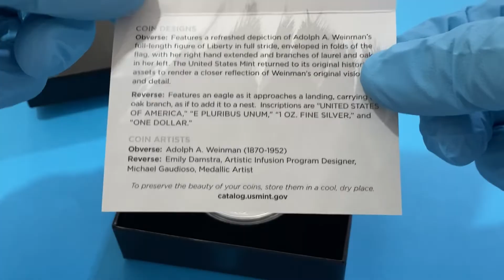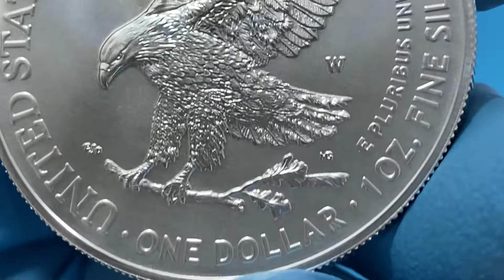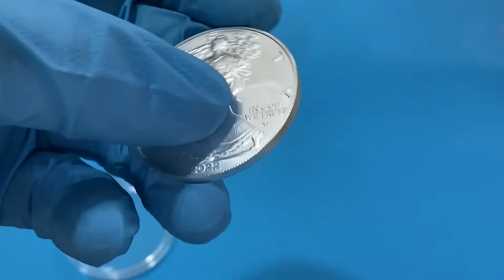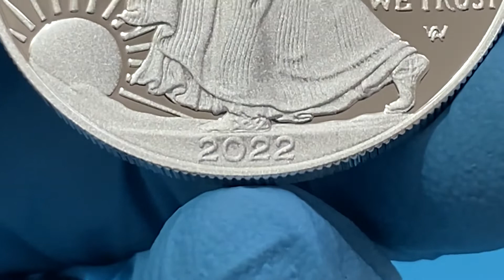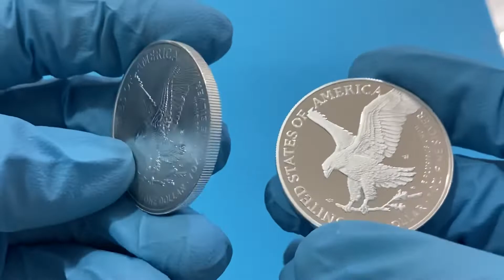2022 1 OZ American Eagle Silver Proof coin and 2022 1 OZ Uncirculated silver coins .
The different of 1OZ  American Eagle silver proof coin and Uncirculated silver coin.